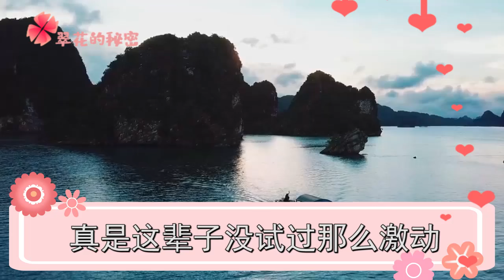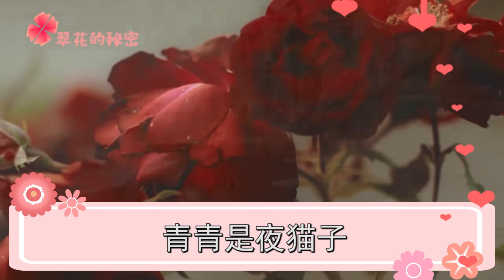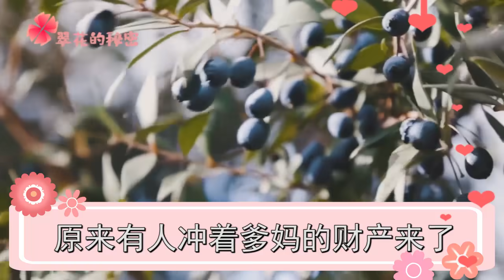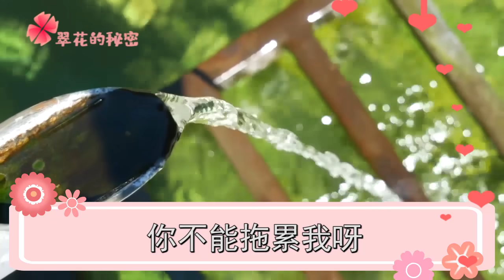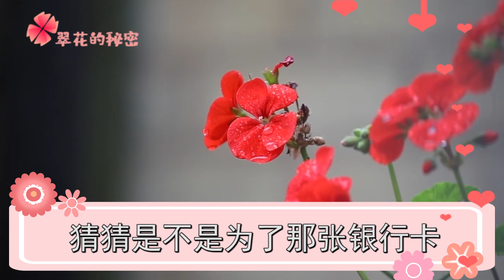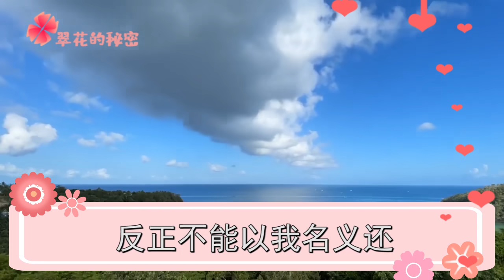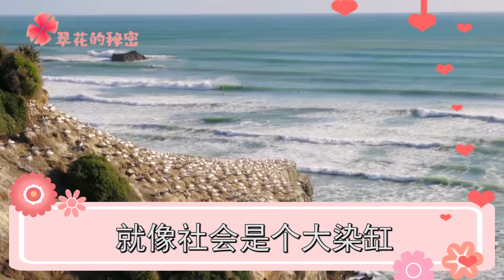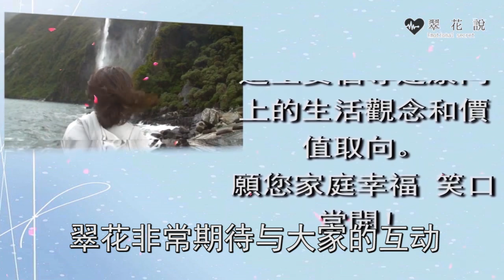得知我手裡有100萬遺產，兒子叫全家裝病逼我出錢，我一張紙甩出，他愣住連連道歉求原諒 | 翠花的秘密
小三為上位把婆婆氣癱瘓，老公立馬變臉求我辭職照顧，我一張紙甩出，叫他人財兩空追悔莫及：
初戀生病找上門，老公出錢出力當我面餵她吃飯，無意聽到一話，我愣住震驚不已：